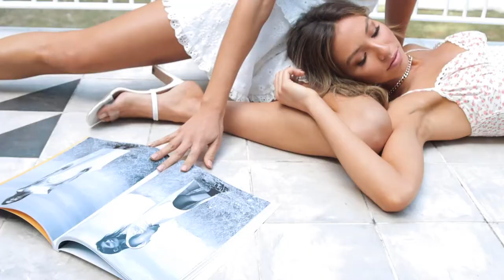OASIS HEART | HELLO MOLLY | FULL CAMPAIGN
A tropical oasis may be closer to home than you think! Create your own paradise in new season 'fits made to transform any staycation into an unforgettable wanderlust experience.

100+ new arrivals each week